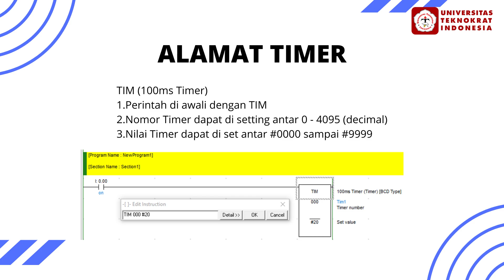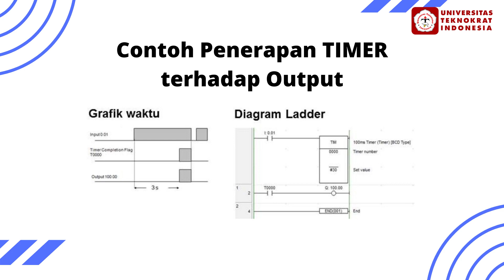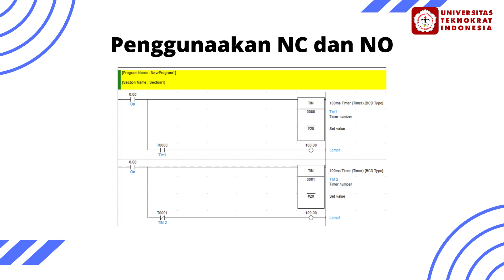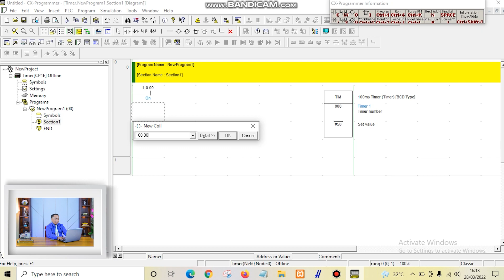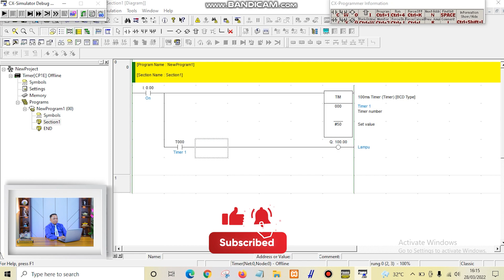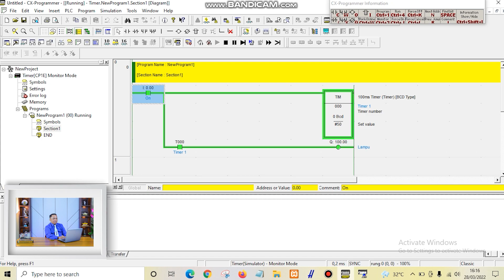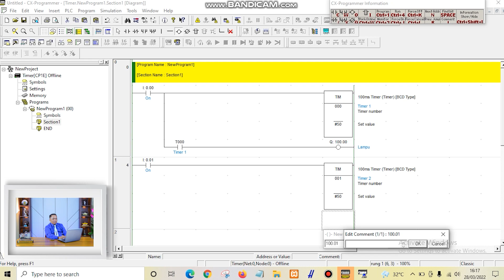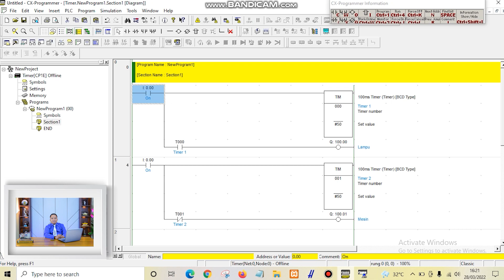Programmable Logic Controller - Otomatis Sistem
Matakuliah : Otomatis Sistem
Materi  : Programmable Logic Controller
Dosen  : S. Samsugi, S.Kom., M.Eng.